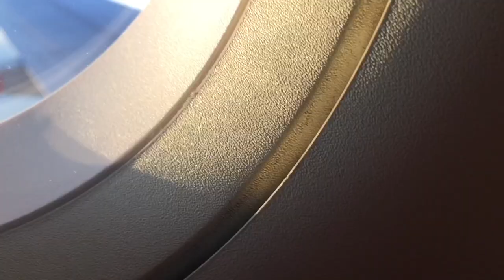A New Chapter V2 by Seth Smith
this video has taken awhile to make I really hope you guys enjoy it so many people through down so many bangers and I’m so hyped with this edit

Featuring
Colville Green
Nico Sosich
Connor Gegier
Zach Sloss
Dylan Ray
Connor Ransley
David Gearon
Harry Payn
Raiden Prime
Jai Sinclair